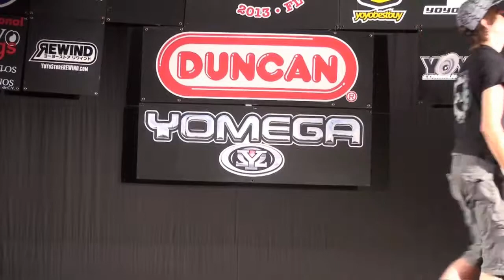2013World Preliminary Group A 1A 164 Drew Barnhart